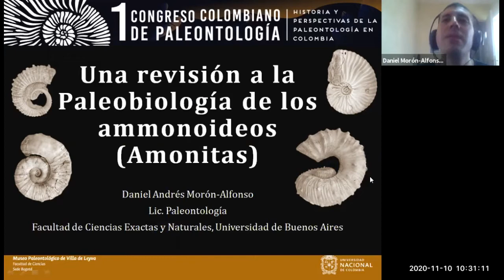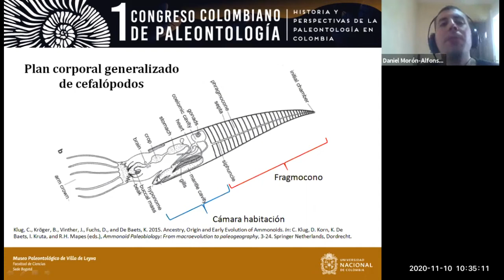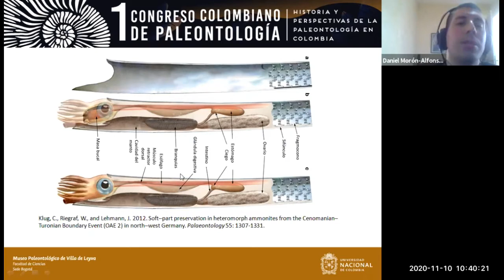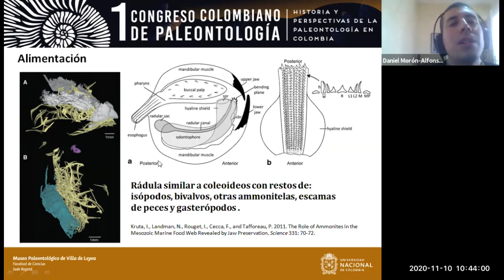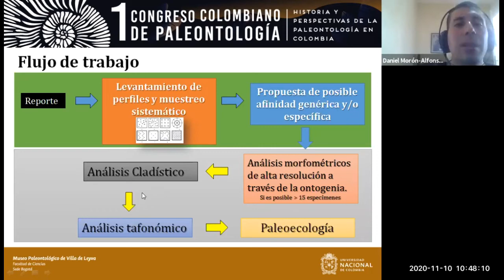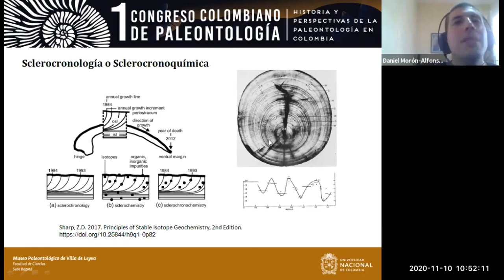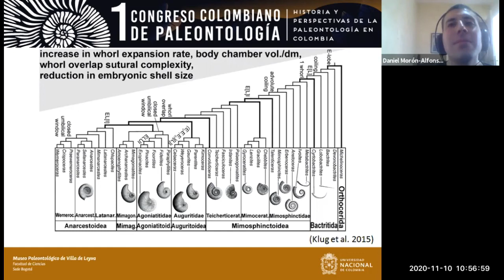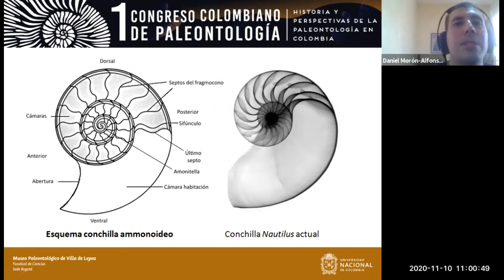Una revisión a la paleobiología de los ammonoideos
Daniel Morón-Alfonso, Facultad de Ciencias Exactas y Naturales, Universidad de Buenos Aires